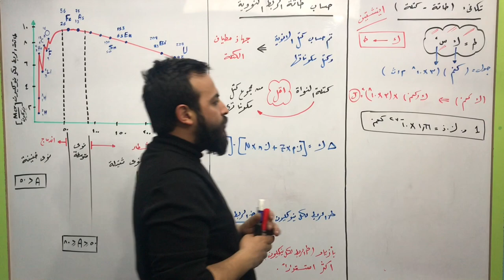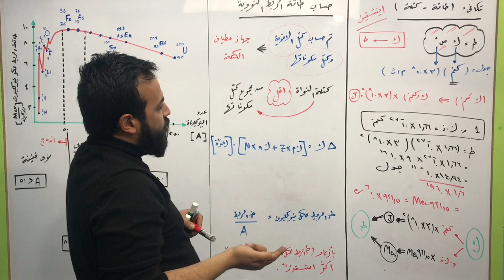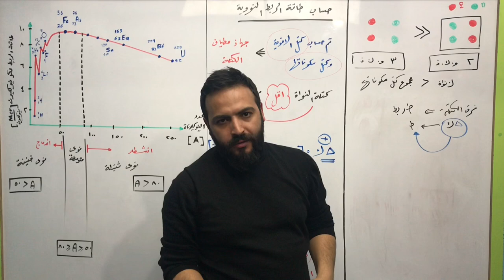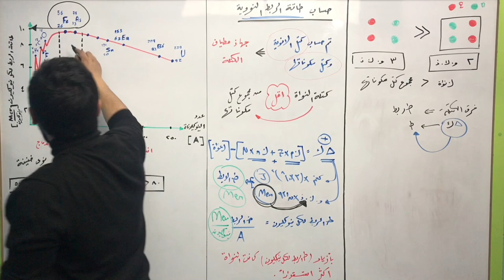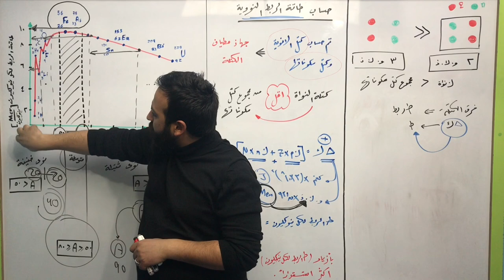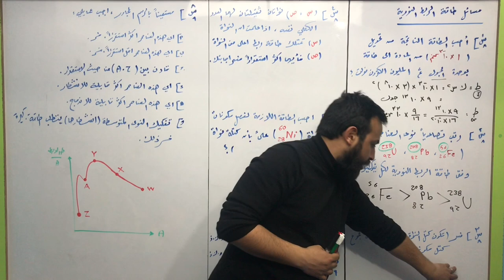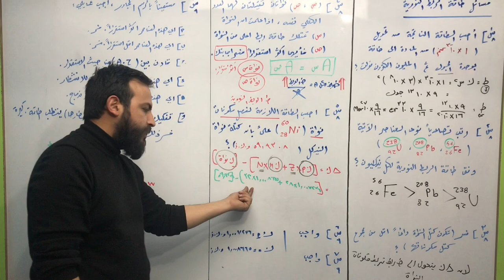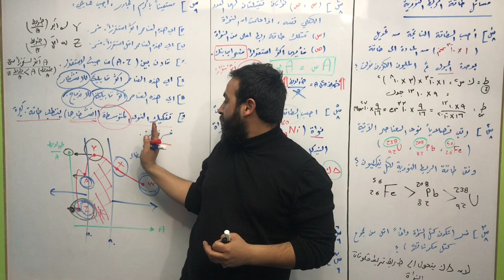الثاني الثانوي العلمي - الفيزياء - فيزياء النواة ( 3 ) - طاقة الربط النووية - احمد عريقات